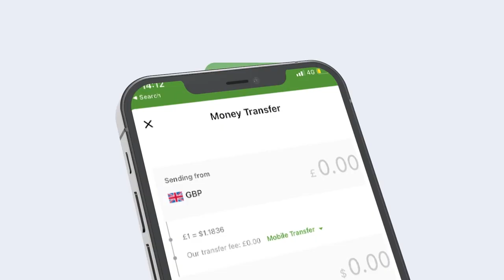muxuu ahaa hadalkii laga yaabay ee kasoo baxay Abdiraxman Cirro?